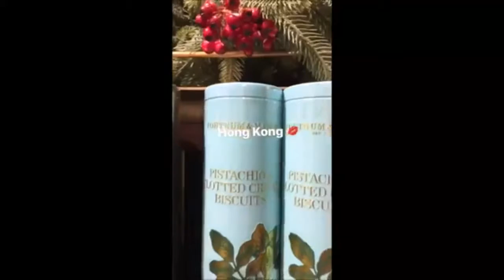Gretchen Barretto inspired by the Christmas Decor in Hongkong